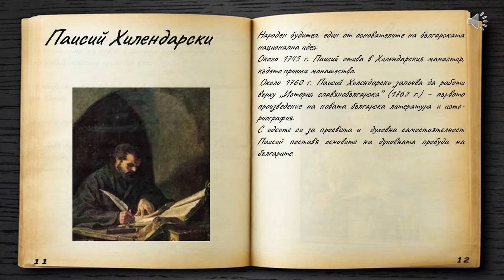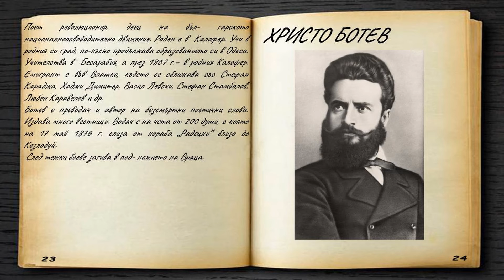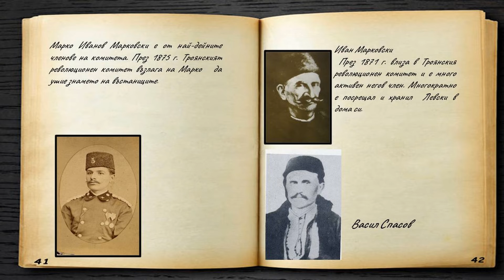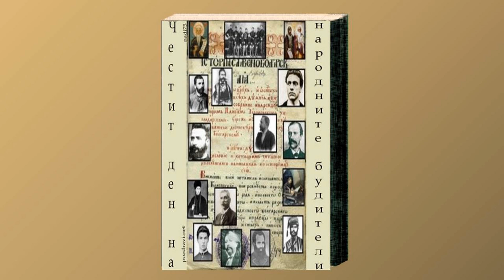Калоян Кирилов - "Заветът на моите будители"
Презентацията е на първо място в конкурса "Заветът на моите будители"